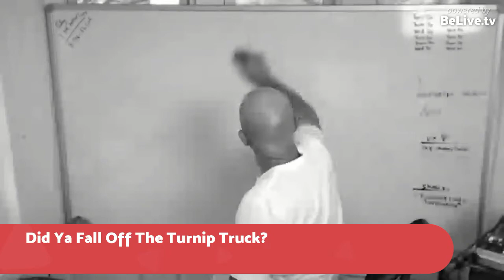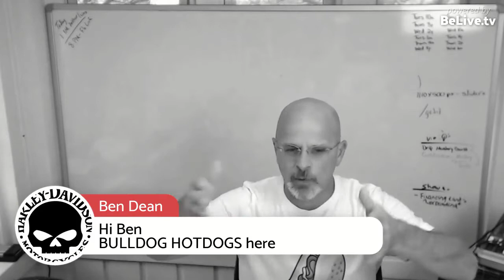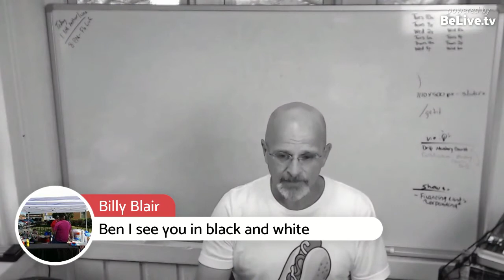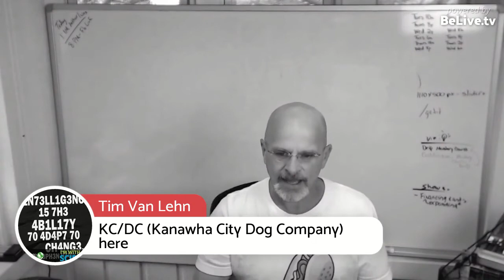How Your Appearance Affects Your Hot Dog Business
Are you representing yourself, your company, your street food business the right way?

Ben, father of 10, bankrupt, homeless and on food stamps made over $8000 his first month in a little po-dunk town in East TN. with a broke down hot dog cart. He’s gone on to help over 16,000 vendors gain freedom with catering, hot dog carts and street food